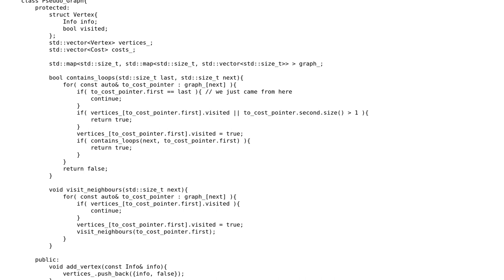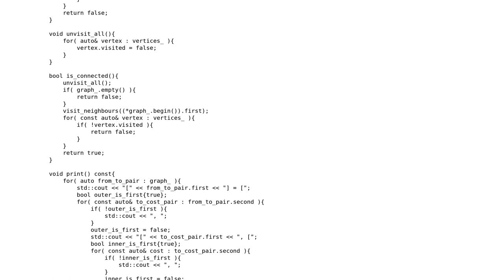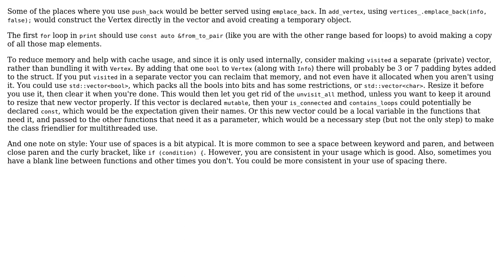Pseudograph Implementation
With thanks & praise to God, and with thanks to the many people who have made this project possible! You are responsible for your own actions.